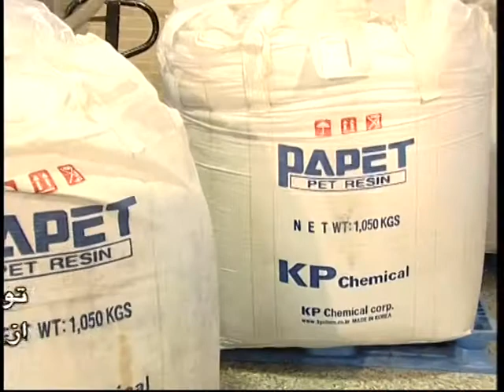Bard Mineral Water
Director: Mitra Mansouri, Camera: Salman HamzehPor, Narrator: Negin KianFar, Edit: Hassan Azad Hosseini, Produced by Kelk-e-Khial Co. To order of Bard Factory